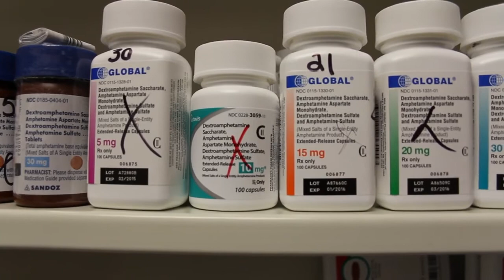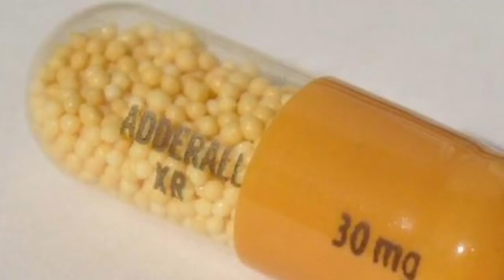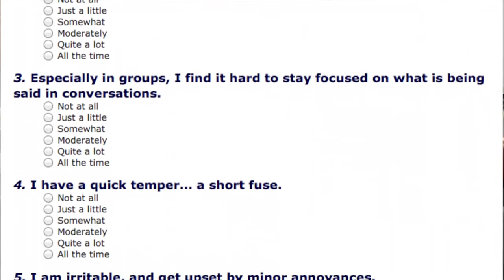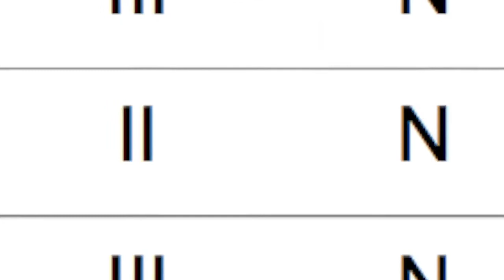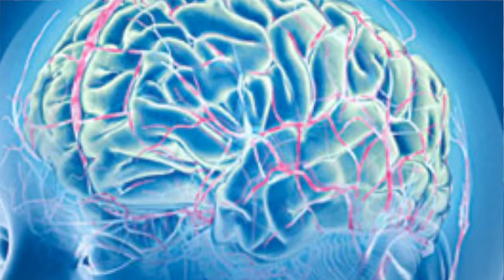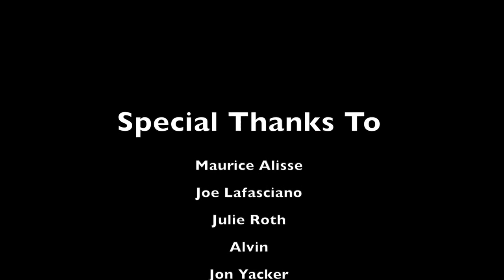Adderall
The use, and abuse, of prescription adderall amongst college students.